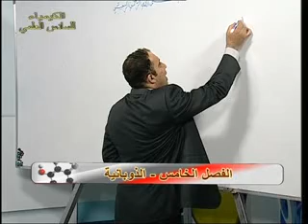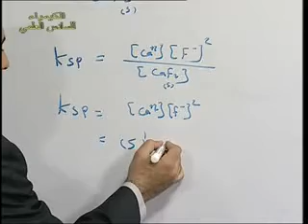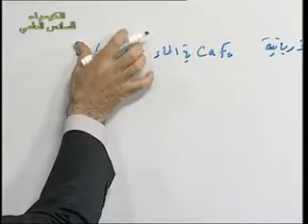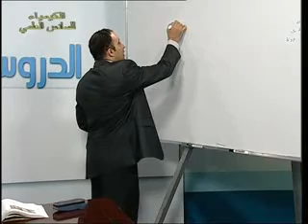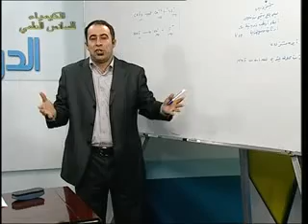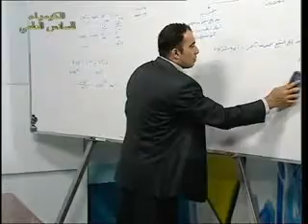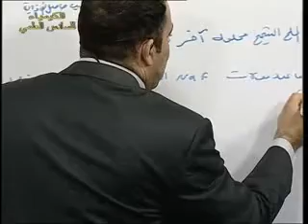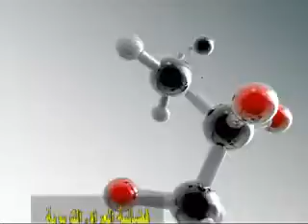23 كيمياء سادس علمي-الفصل الخامس-الذوبانية-ايجاد ثابت حاصل الاذابة